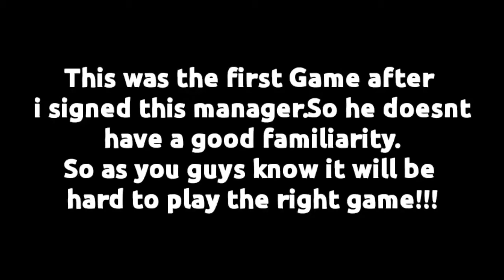MY FIRST GAME WITH H.FLICK••UNPREDICTABLE ATTACKING••RIP CAMPAIGN SCRIPTING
This is my first match with H.FLICK(Bayern Munchin Manager)
This is a gameplay in Campaign Match at level 95.So there is not much time left to choose him.I Guarentee you that you'll be able to do quick counters and score goals.